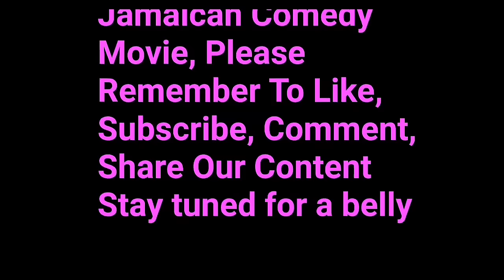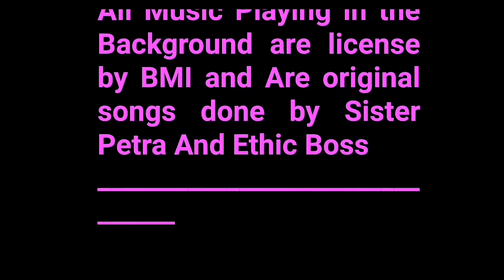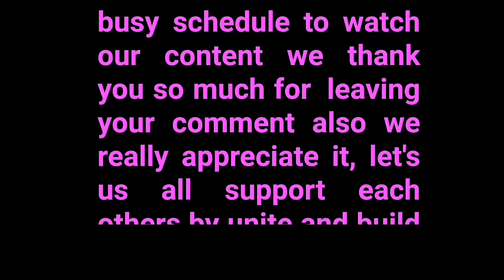"MY BROTHER WIFE ( FULL JAMAICAN MOVIES 2024 )" || JAMAICAN PLAYS 2024 | JAMROCK HOME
"MY BROTHER WIFE FULL JAMAICAN MOVIES" | JAMAICAN PLAYS 2024 | JAMROCK HOME

MY BROTHER WIFE  Full Jamaican Movies, was written by ethic boss and sister petra to display what is taking place in our society today, we hope our series movies will open the eyes of many viewers.

Shane Brown
Surprise us with gifts 🎁🎁🎁🎁🎁🎁🎁🎁🎁🎁

MY BROTHER WIFE  JAMAICAN MOVIE

00:00 ( time stamp)
0:01 ( full jamaican  movies 2024 )
1:00 ( full jamaican  movie 2024 )
2:00 ( my brother wife   full jamaican  movies 2024 )
1:18:40 ( full jamaica  movie 2024 )